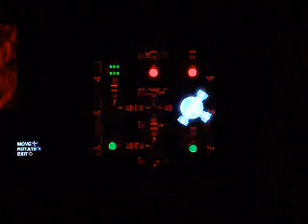Let's Play Saw Part 6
Well Jigsaw is kinda pissing me off with this running around stuff